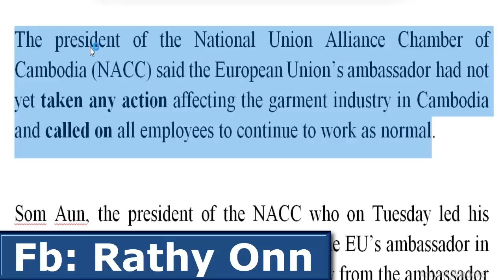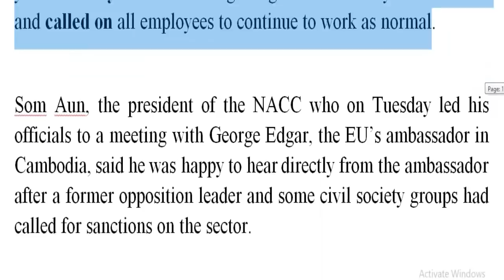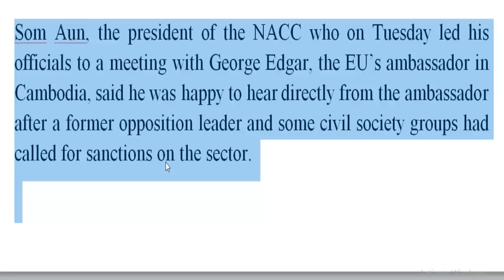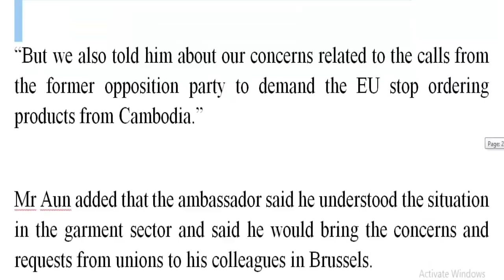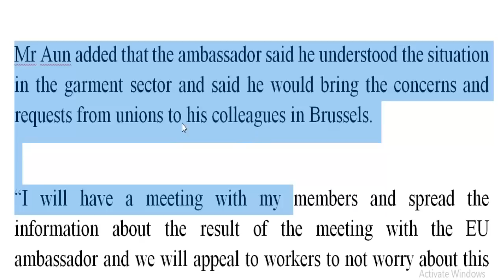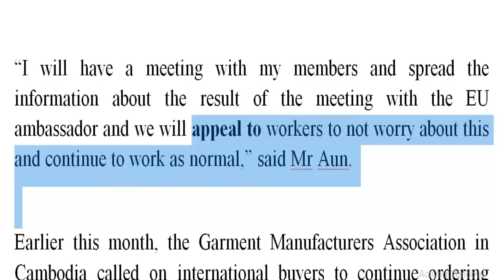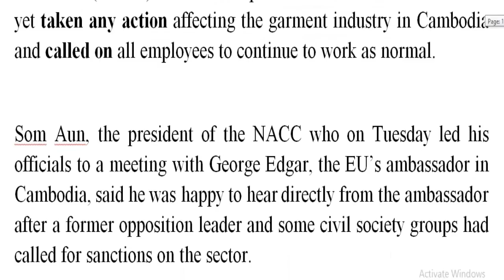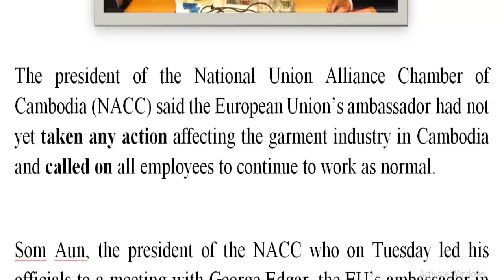Translation Newspaper: Garment sector officials call for calm after meeting EU ambassador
Garment sector officials call for calm after meeting EU ambassador
11th Dec 2017

The president of the National Union Alliance Chamber of Cambodia (NACC) said the European Union’s ambassador had not yet taken any action affecting the garment industry in Cambodia and called on all employees to continue to work as normal.

Som Aun, the president of the NACC who on Tuesday led his officials to a meeting with George Edgar, the EU’s ambassador in Cambodia, said he was happy to hear directly from the ambassador after a former opposition leader and some civil society groups had called for sanctions on the sector.

“We raised some priorities to tell Mr Edgar that the garment and footwear sector really helps a lot of workers and their families and we are developing better working conditions,” he said.

“But we also told him about our concerns related to the calls from the former opposition party to demand the EU stop ordering products from Cambodia.”

Mr Aun added that the ambassador said he understood the situation in the garment sector and said he would bring the concerns and requests from unions to his colleagues in Brussels.

“I will have a meeting with my members and spread the information about the result of the meeting with the EU ambassador and we will appeal to workers to not worry about this and continue to work as normal,” said Mr Aun.

Earlier this month, the Garment Manufacturers Association in Cambodia called on international buyers to continue ordering clothes and textile products from Cambodia after fears the US and the EU could halt preferential treatment for Cambodian exports.